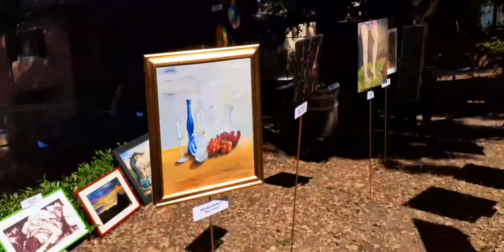Lucilla Santarelli, Il Ducato in un Bicchiere - Camerino - Rocca Borgesca AAM